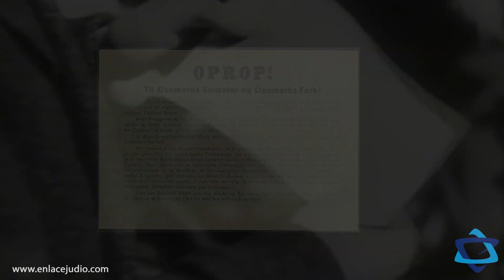Dinamarca, una luz en la Segunda Guerra Mundial, por Nadia Cattan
Cuando la Segunda Guerra Mundial inició en septiembre de 1939, muchos países tenían el objetivo de lograr mantenerse fuera del conflicto, ese el ejemplo de Dinamarca, que de manera inmediata se declaró neutral.

Pero declararse neutral no le garantizaba al país escandinavo ninguna seguridad, y el 9 de abril de 1940 la bella Dinamarca fue invadida.